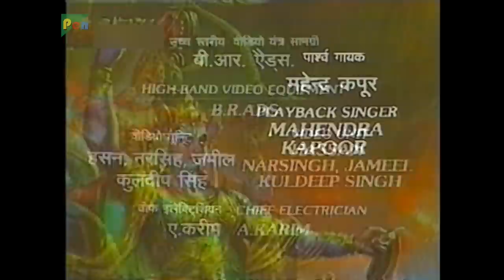Arjun And Subhadra Marriage | Mahabharat (మహాభారత) | B. R. Chopra | Ep – 41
Arjun and Subhadra arrive in Dwarika and are formally married. Arjun later returns to Indraprastha with Subhadra. Draupadi welcomes Subhadra. Yudhishthir seeks Sri Krishna’s advice on performing the Rajsuya Yagna. Krishna approves but explains that Jarasandh, who had imprisoned 86 Kings, would be a constant challenge to Yudhishthir’s Royal Supremacy. Arjun, Bheem and Sri Krishna eventually go to Magadh and challenge Jarasandh for a combat. Jarasandh chooses to fight with Bheem.